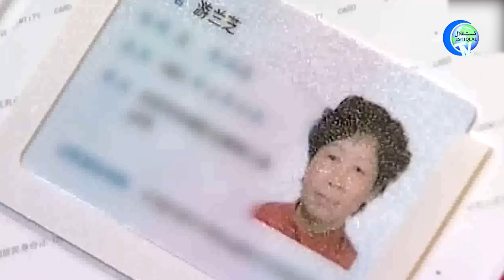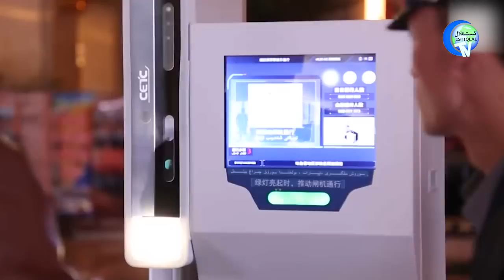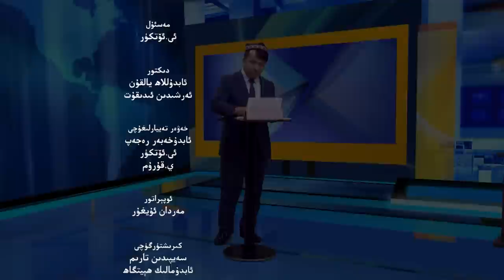ئىستىقلال كۈندىلىك خەۋەرلىرى 2022-06-02، ئىجرا باسقۇچىغا كىردى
ISTIQLAL KÜNDILIK XEWERLIRI 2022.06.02 / IJRA BASQUCHIGHA KIRDI